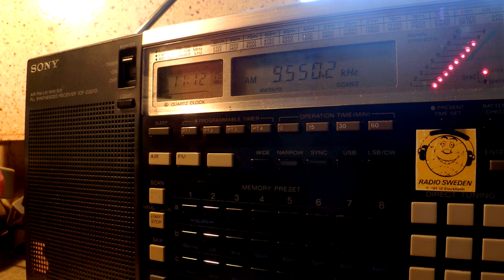21 02 2015 UNIDentified station, playing Egyptian music 1110 on 9550